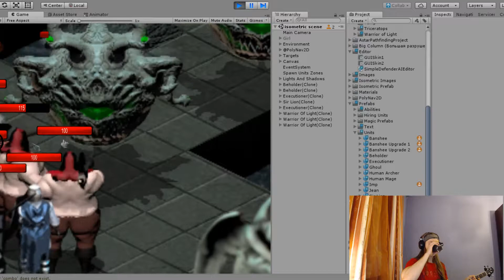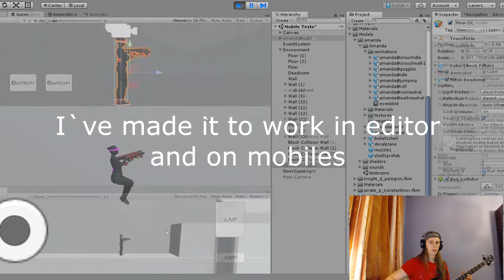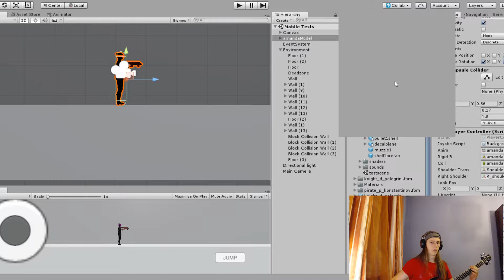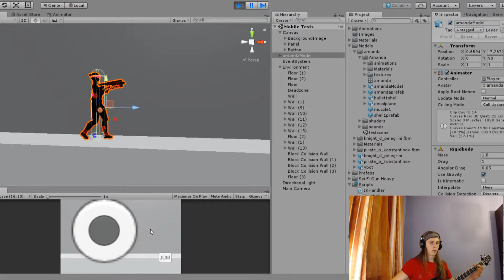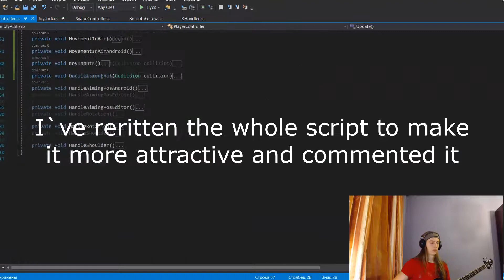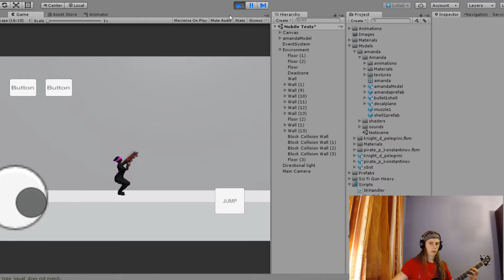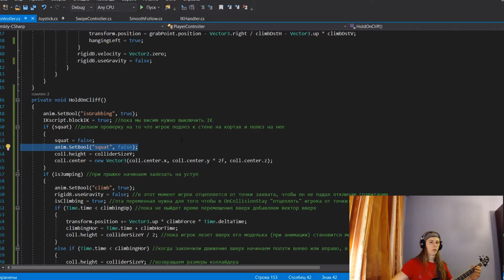Indie Dev Journey 14 - Time To Work Harder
Instead of talking, i`ve decided to make an "Unforgiven" bass cover with songsterr tabs, this is likely to be one of the worst metallica covers on youtube, but i really didn`t feel like talking today, sorry.